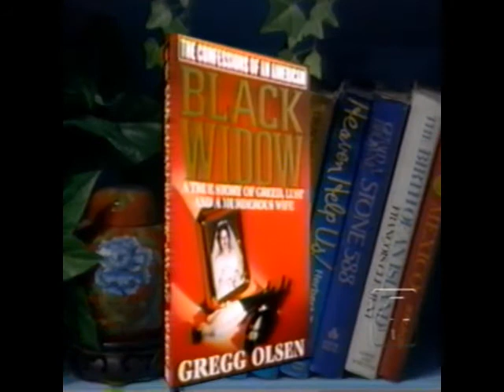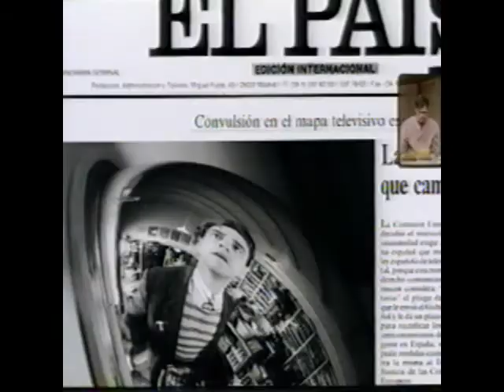Gregg Olsen on Northwest Afternoon - Black Widow Murder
Previously titled "Black Widow" or "Confessions of an American Black Widow"

Sharon Lynn Nelson was a wild, beautiful preacher's wife who couldn't get enough sex, money, or enough of her "Mountain Man" lover, Gary Adams. Nelson was so consumed by greed that she convinced Adams to kill two of her three husbands in order to cash in on their insurance policies. This is a portrait of a woman, an American black widow, who ultimately got snared in her own twisted web.